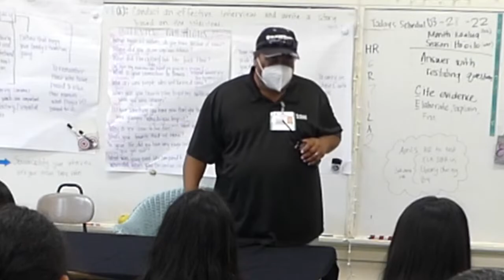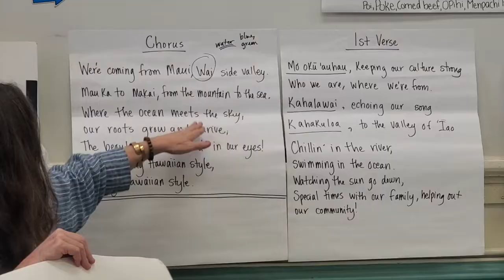OUR KŪPUNA AND THE ʻĀINA, with ʻĪao Intermediate School, The Making of Living Hawaiian Style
In this project, students connected to kūpuna (elders), their own grandparents and respected kūpuna in the ʻĪao Valley community.  Students learned how to communicate and talk story in a meaningful way, grounding them in ʻāina (the Land) and helping build their sense of belonging.  Our goal was that each of these students would step onto the grounds of their ʻīao school, of Wailuku, of Nā Wai ʻĒhā, of Maui and feel connected to this place in a deeper way, taking what they have learned and apply it to writing a mele (song), recording the mele, and then creating a stop motion animation video to tell the story.

Here is how it happened...!